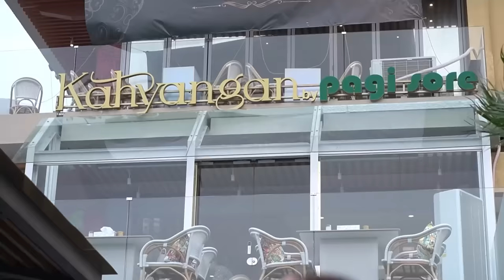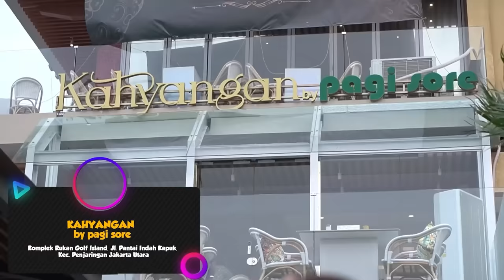COBAIN PADANG PAGI SORE TERMEWAH, PIRINGNYA AJA JUTAAN RUPIAH !!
Restoran Padang sultan Pagi Sore bikin lokasi baru yang beda dan mewah banget
piringnya aja 2 juta! Kira kira worth it gak ya?

KAHYANGAN PAGI SORE
RUKAN BEACH VIEW
GOLF ISLAND PIK